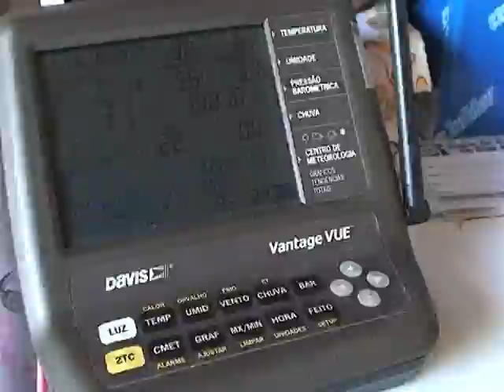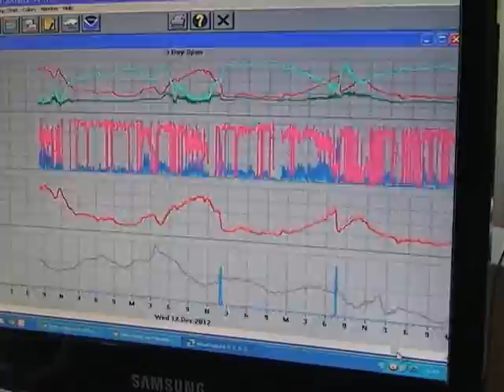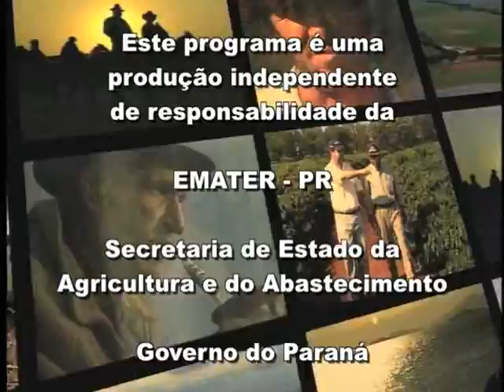Programa Vida no Campo 02.06.2013